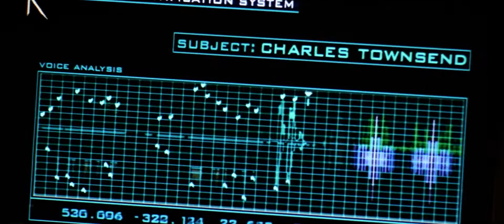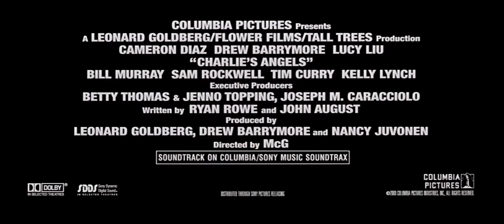CHARLIE'S ANGELS trailer - Cambridge Film Festival 2024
The bad guys don't stand a chance in this electric action feature starring Lucy Liu (Alex), Drew Barrymore (Dylan) and Cameron Diaz (Natalie) as elite crime-fighting private investigators - Charlie's Angels. Called into their LA-based agency, the agents are tasked with their latest mission, to find tech boss Eric Knox (Sam Rockwell), who they believe has been kidnapped by a rival organisation. With Barrymore spearheading this iconic reboot and the trio's endless hours working on their choreographed martial arts sequences with renowned Hong Kong stuntman Cheung-Yan Yuen, this film heralded in the new Y2K era of women-led action movies.

The 43rd Cambridge Film Festival - Experience the magic of cinema from 24th - 31st October 2024.

Dive into a world of stories, emotions, and breathtaking visuals.